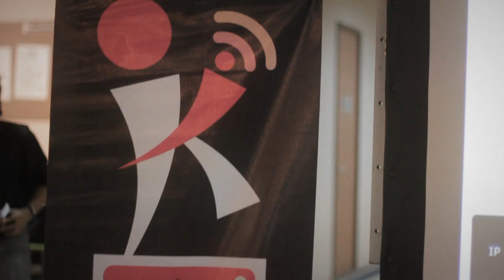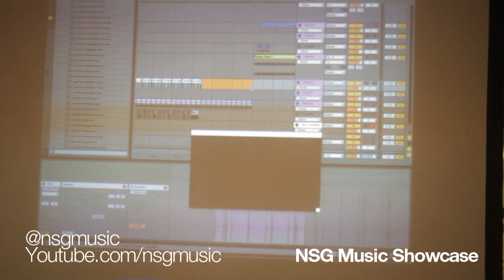NOBAR & KOPDAR 4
NOBAR & KOPDAR 4 KWSI (Komunitas Web Series Indonesia)
"ONLINE MUSIC GENERATION"
SAE Institute, FX Lifestyle X'nter, 24 Januari 2013
OFFICIAL WINNER for the KWSI video documentation competition.